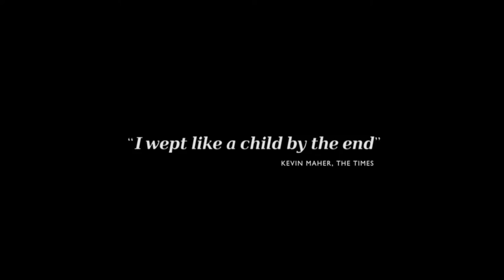Marianne And Leonard - Trailer